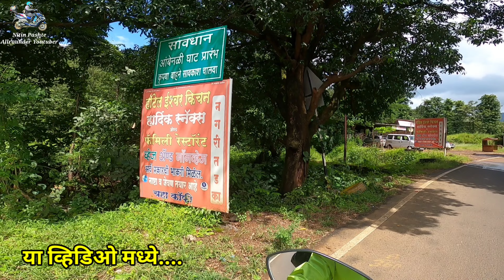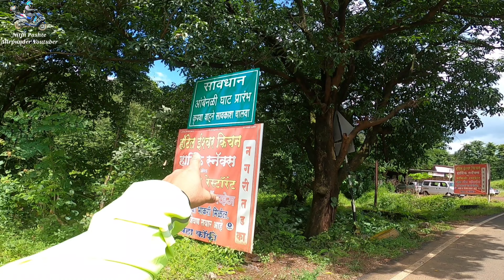Mahabaleshwar - Pachgani via Aambneli Ghat l Aambneli Ghat Mahabaleshwar in Monsoon l Ghat Ride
आंबेनळी घाट हा रायगड जिल्ह्यातील पोलादपूर पासून ते सातारा जिल्ह्यातील महाबळेश्वर या मार्गावर आहे. हा घाटरस्ता म्हणजे एक वळणदार पायवाट जी आजही इतिहासाच्या पाऊलखुणा जपून आहे. कोकणातील आणि महाबळेश्वरातील पर्यटन वाढल्यामुळे या घाटात आता गाड्यांची वर्दळ देखील बरीच वाढली आहे. मात्र या घाटातील रस्ता धोकादायक वळणाचा असल्याने अपघाताचे प्रमाण ही बरेच वाढलेले आहे. त्यामुळे आजही आंबनळी घाटातील भय संपत नाही. तर घाटात पावसाळ्यात कोसळणाऱ्या दरडींचे ग्रहण या घाटाला लागले आहे.

सह्याद्रीच्या डोंगरात नागमोडी वळणाचा आणि उंच चढत जाणारा रस्ता. नजर ठरत नाही अशा खोल दऱ्या म्हणजे पोलादपूर तालुक्यातून महाबळेश्वर राज्य मार्गावरील आडगावापासून सुरू होणारा आंबेनळी घाट. या घाटाला पावसाळ्यात कोसळणाऱ्या दरडींचे ग्रहण लागले आहे. हे ग्रहण सार्वजनिक बांधकाम खात्याच्या महाड विभागाला अद्याप सुटलेले नाही. दरवर्षी दरडी कोसळत असल्याने कित्येक दिवस आंबेनळी घाट वाहतुकीसाठी बंद ठेवण्यात येतो. त्यामुळे पावसाळी चार महिन्यांतील घाटातील सृष्टीसौंदर्यांच्या आनंदाला दरवर्षी हजारो पर्यटक मुकत आहेत.